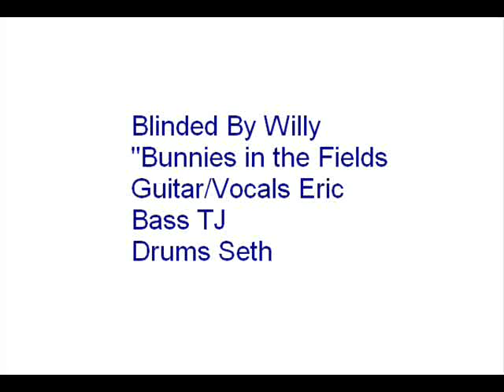Bunny in the fields.wmv